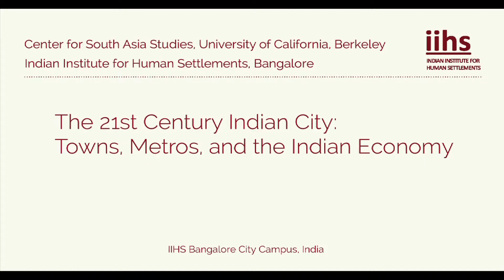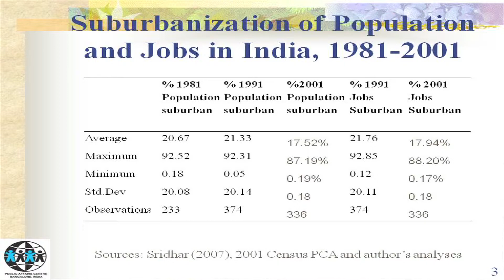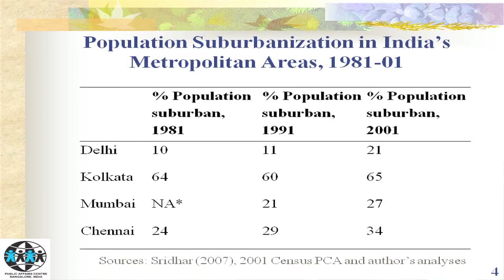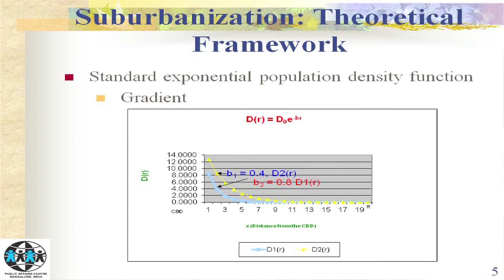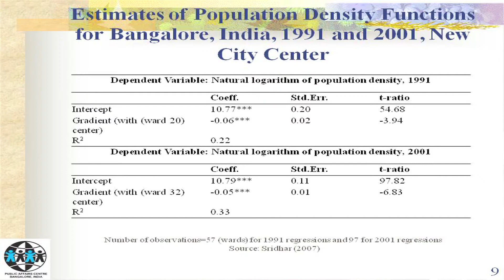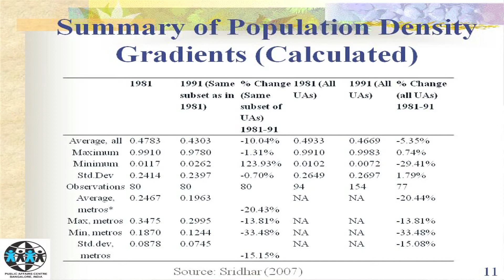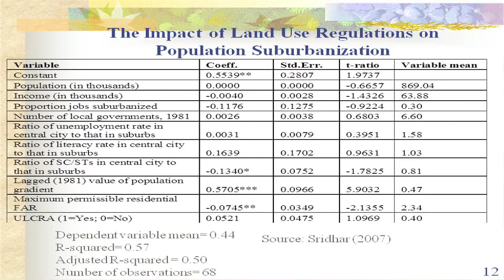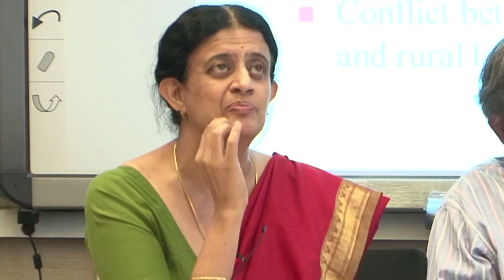IIHS-UC Berkeley Conference | Kala Seetharam Sridhar (Public Affairs Centre)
The "urban" economy plays an increasingly vital role in India's economic development. The joint two day conference hosted by IIHS and the University of California, Berkeley on 26th and 27th March, 2013, brought together leading scholars from India and globally to discuss the many critical questions relating to the effective and equitable functioning of the economy of Indian towns, cities and metros. Discussions focused on real estate markets, agglomeration economies, new modes of urbanization and structural problems of urban governance as well as ways to help promote sound policies for a developed urban infrastructure, growth in job creation, increased access to affordable housing, developing transparent mechanisms of governance, generating new sources of urban finance, and constructing viable social welfare systems for the urban poor.